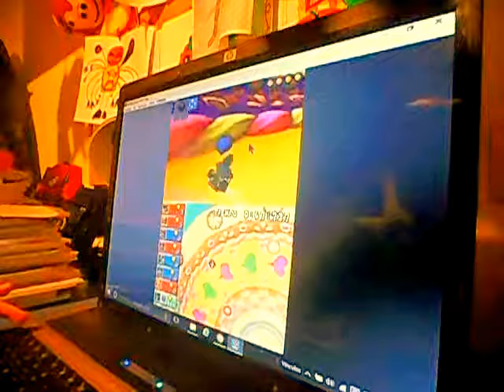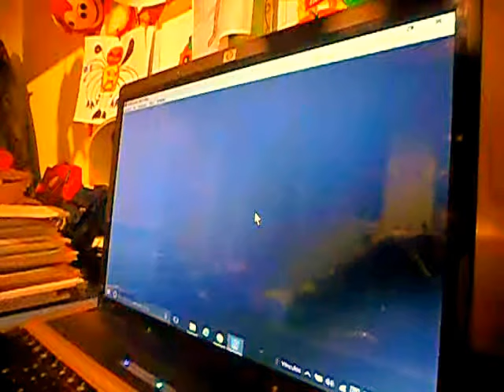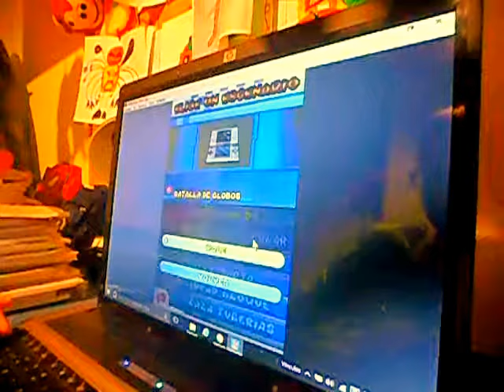mario kart ds batalla de globos parte 1 waluigi el medio amo xd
el dab de waluigi xdddd. es un crack haciendolo xd.